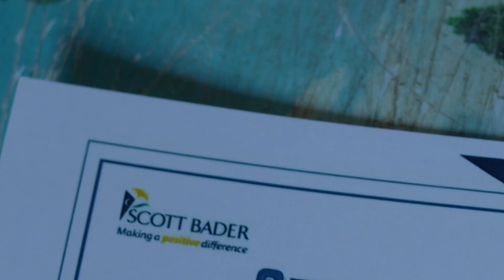UOCEAN Kenya Blue Academy Graduation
🌊 UOCEAN Kenya Blue Ocean Academy: Inspiring 147 Future Conservationists! 🌊

We're thrilled to share that 147 students from St. Peter's School & Denmar School in Kenya have completed our Vayyu Foundation Blue Ocean Academy program! 🌍✨ This initiative is all about empowering young minds to understand the importance of ocean conservation, sustainable practices, and the impact they can have on our planet's future. Through hands-on activities, beach clean-ups, and interactive sessions, these students learned not only the challenges our oceans face but also the incredible opportunities to make a difference.

Together, we are building a new generation of eco-leaders who will champion cleaner oceans and a healthier planet. 💙🌎